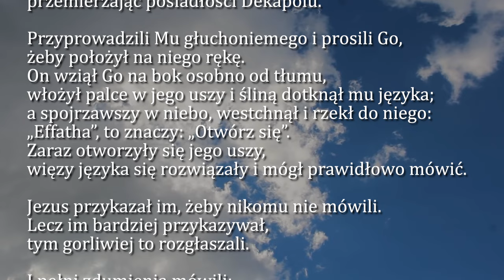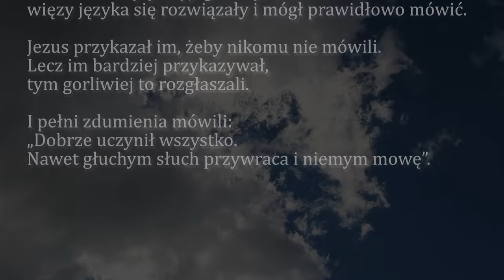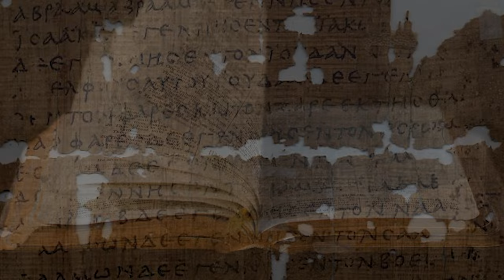Dobra Nowina na dziś | 8 września - XXIII Niedziela zwykła (rok B)